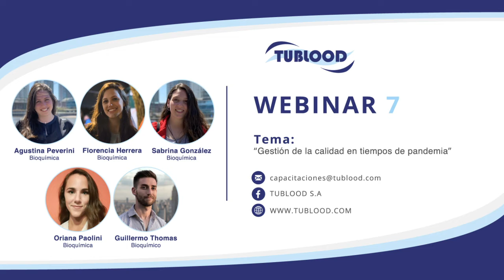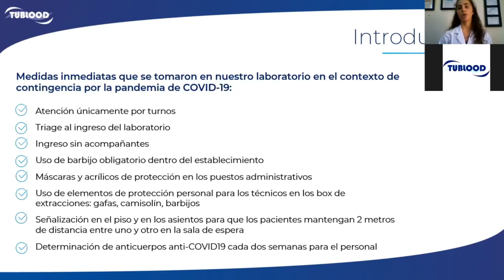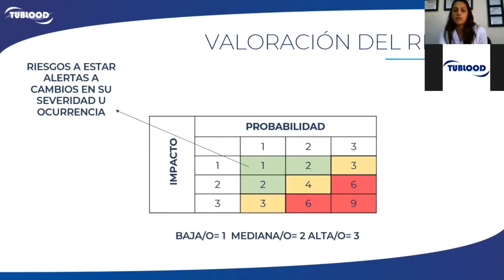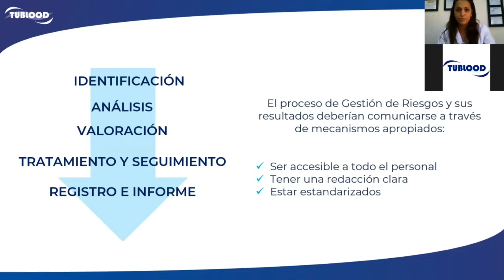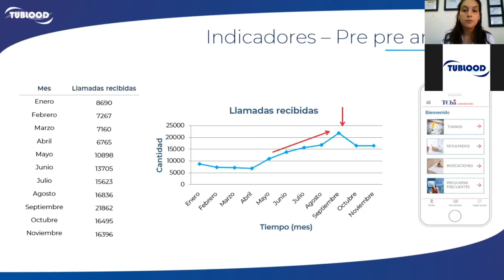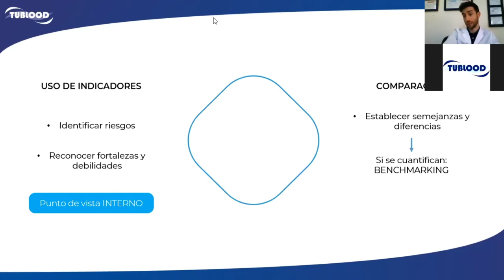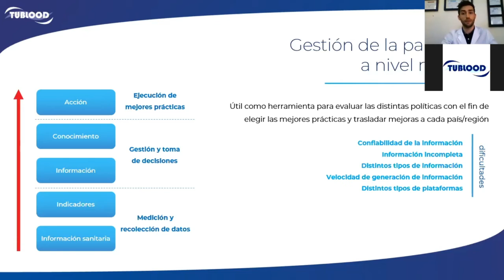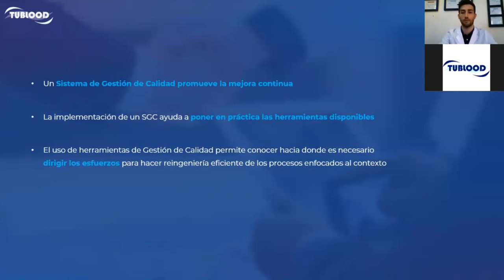Calidad en tiempos de pandemia - Residencia TCba laboratorio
Participación en los Webinar de Tublood.

Disertantes: Florencia Herrera, Agustina Peverini, Sabrina González, Oriana Paolini y Guillermo Thomas.